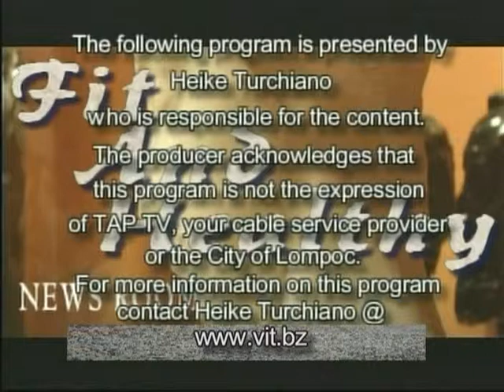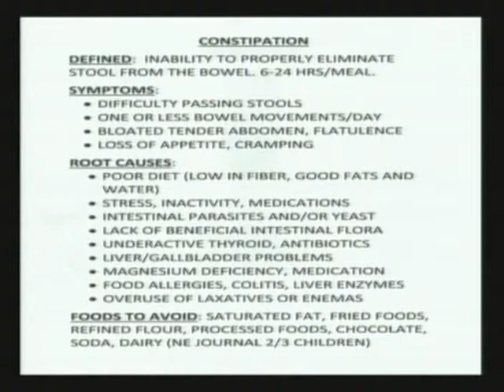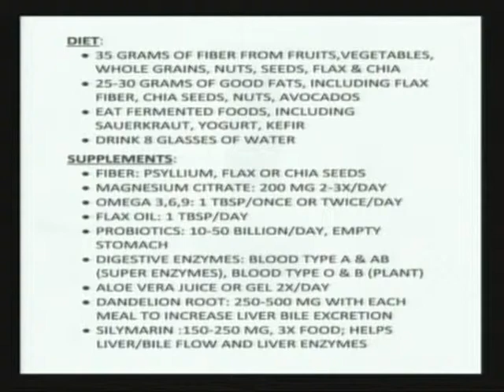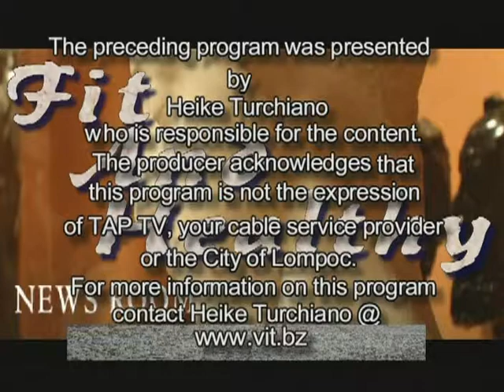A nutritional approach for constipation relief 29 JUL 2013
Discusses nutrition and supplements in relation to how they may improve constipation. In addition to the latest pharmaceutical and nutraceutical news.